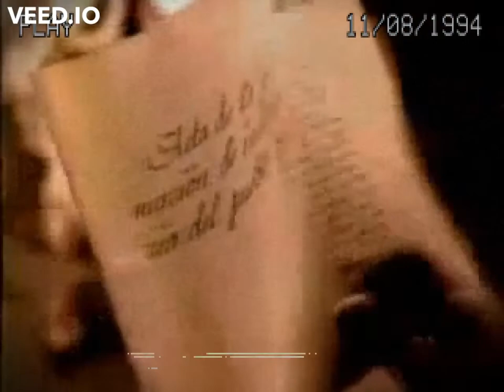GMA 7 Philippine National Anthem